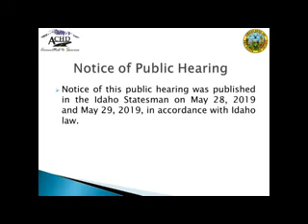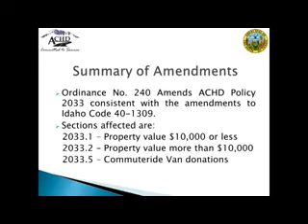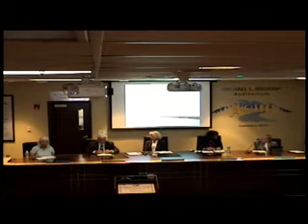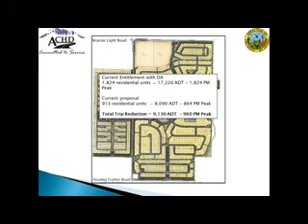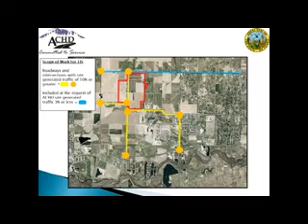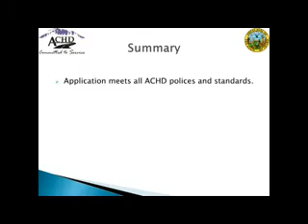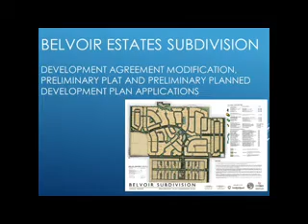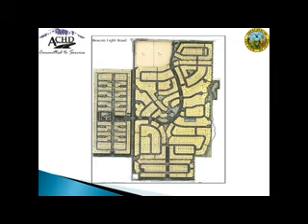CommissionMeeting060519 x264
1

 2  PRE-COMMISSION AGENDA - 11:30 a.m.

 3  COMMISSION MEETING AGENDA - 12:00 p.m.

 4  ADOPT AGENDA - Request for Adoption

    1.

 5  CONSENT AGENDA - ACTION ITEMS

    1.  Minutes &amp; Minutes Entries

    2.  Extension of Project Funding Agreement for FY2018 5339 Small Urban Grant – Commuteride Vans

    3.  Cooperative Agreement Amendment to Terminate ITS SMART Arterial Management (SAM) Project, KN 20782

 6  REGULAR AGENDA ITEMS - ACTION ITEMS

    1.  Ordinance Number 240 – Amending ACHD Policy Section 2033

    2.  Belvoir Estates Subdivision – Preliminary Plats & Rezone

    3.

    4.

 7  DISCUSSION ITEMS

 8  POST-COMMISSION AGENDA - 1:03 p.m.

    1.  Eagle and VMP/Whitewater Park Neighborhood Pedestrian and Bicycle Plans

 9